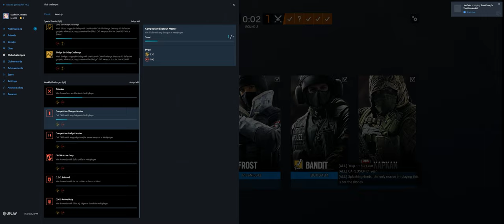Rainbow Six Siege + Part 3518 + Rainbow is Magic Event + Burnt Horizon pcgaming crew